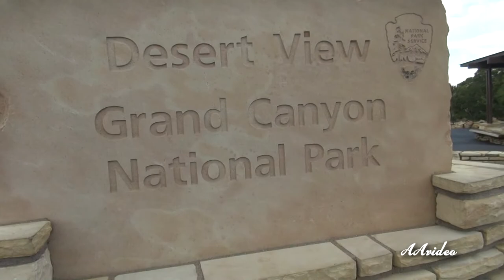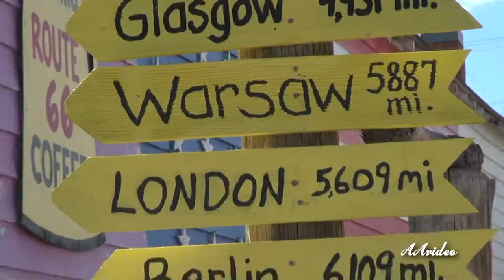Droga 66 USA 2018